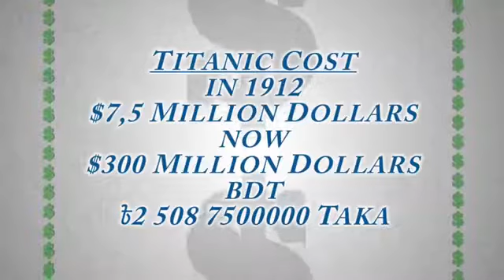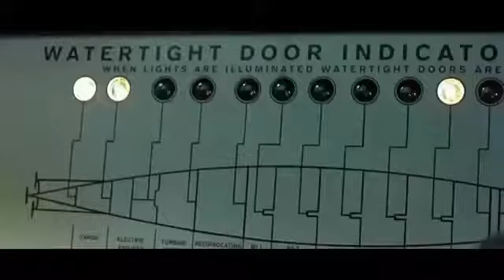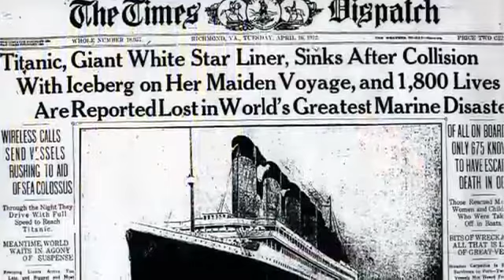৩০ এপ্রিল, ২০১৮